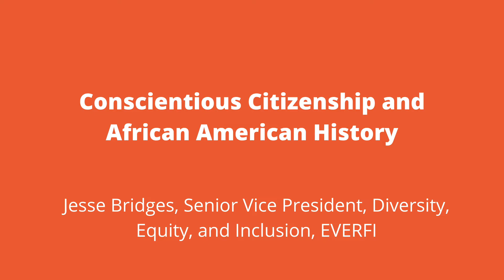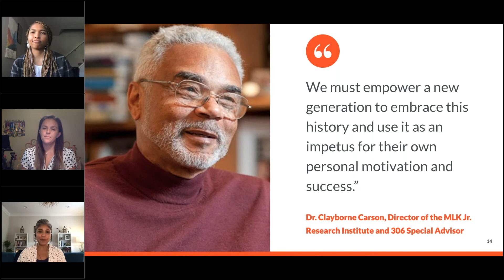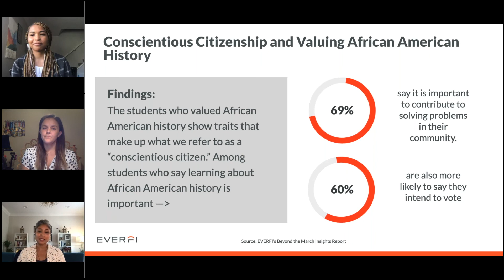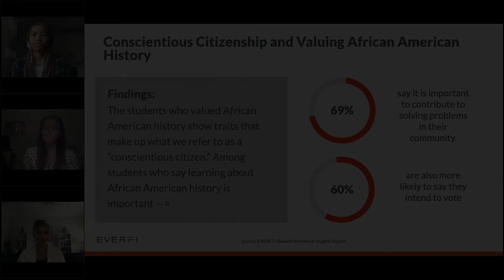306 - Conscientious Citizenship and African American History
In this excerpt from EVERFI's Black History is American History: Resources to Start the Conversation webinar, Jesse Bridges discusses the connection between valuing African American History and conscientious citizenship.